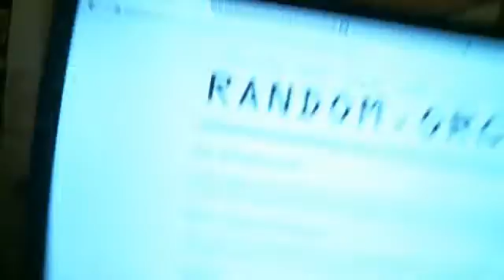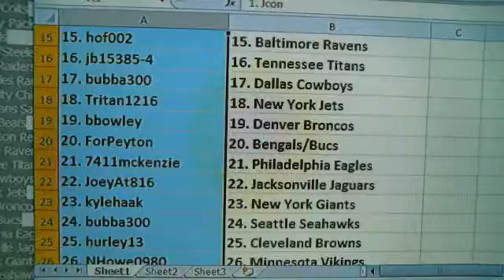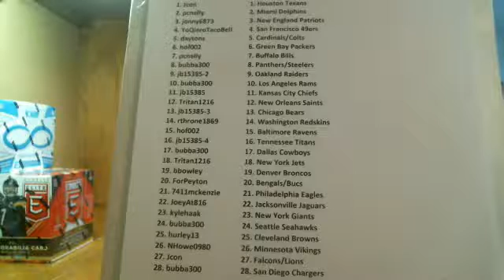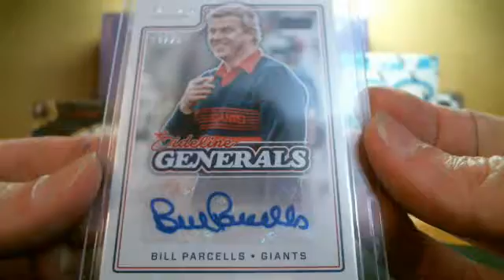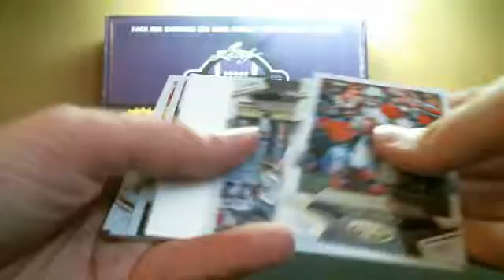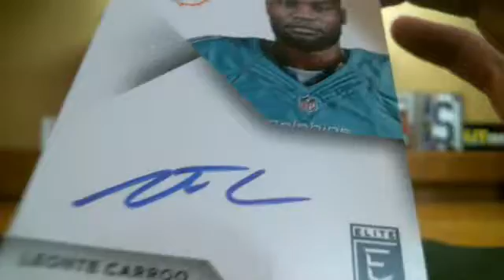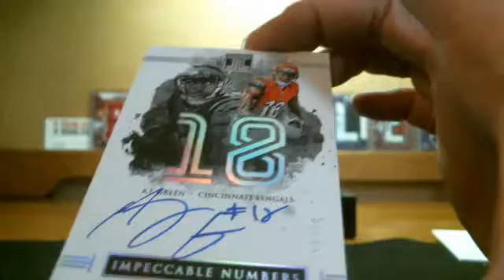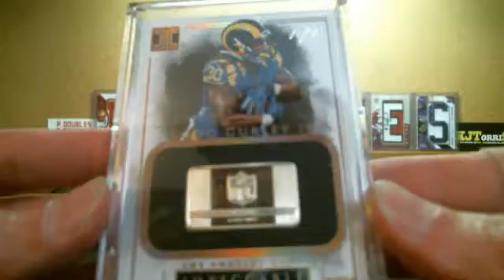P_Doubles October 23rd 6-Box Mixer TODD GURLEY IMPECCABLE GOLD 1/1!